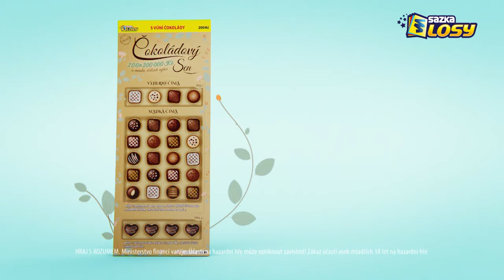Los, který voní po čokoládě - Čokoládový sen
Kdo by si občas trochu nezamlsal? Bez výčitek se nechte zlákat stotisícovým čokoládovým pokušením a oslaďte si den losem, který při stírání voní právě po čokoládě.